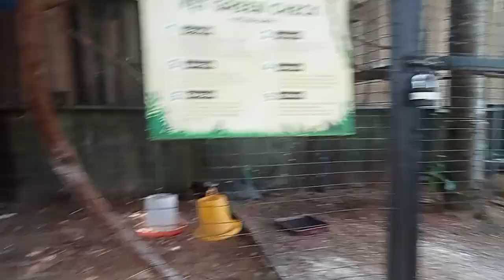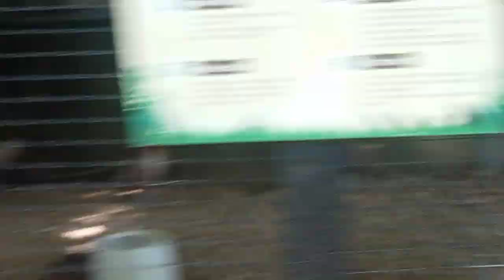Quán cà phê Huế